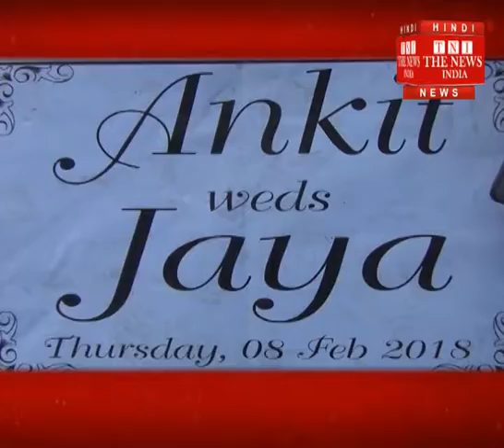[Aligarh News] Seeing the mood of boys, the brave bride returned the procession./THE NEWS INDIA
अक्सर दहेज के लिए दुल्हन के घर से बारात लौटने की खबर सुनी और देखी होगी, लेकिन ऐसा कम ही सुना होगा जहां दुल्हन ने फेरों से पहले बरात वापस कर दी हो। जी हां, यह हैरान करने वाला मामला अलीगढ़ के क्वार्सी इलाके में सामने आया है। यहां एक शादी समारोह के दौरान लड़के वालों के मिजाज देखकर साहसी दुल्हन ने बारात लौटा दी। दरअसल, दूल्हा पक्ष सोने का मांग टीका न मिलने पर तमाम आरोप लगाने लगा, पांच लाख अतिरिक्त दहेज की मांग भी दोहरा दी। दुल्हन ये बर्दाश्त न कर सकी और ग्रेटर नोएडा के सोफ्टवेयर इंजीनियर से शादी करने से इन्कार कर दिया